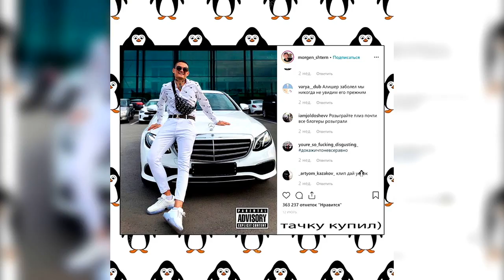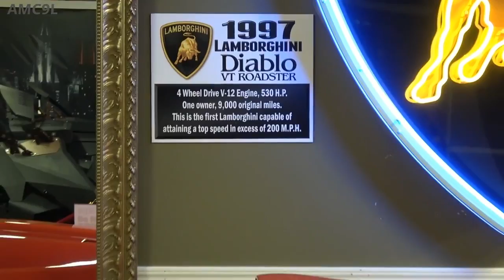DONALD TRUMP - NEW CAR 2020 for 10 000 000$ / Lifestyle, Car collection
DONALD TRUMP - NEW CAR 2020 for 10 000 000$

Hi! my name is Egor, im russian, and today I will show you the new car of Donald trump for 10 million dollars. you will be shocked! Autotime in English.

✔New video in 19:00 everyday!
Autotime  - the best auto channel dedicated to entertainment and educational topics on cars.Various ratings, reviews of the best cars and much more!